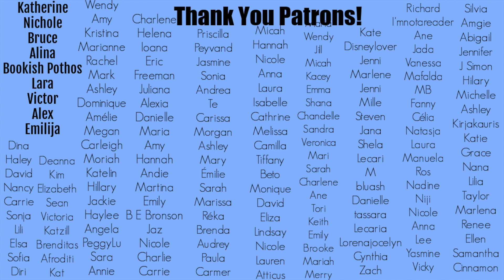Read it or Unhaul it Challenge 2023 || Reading My Physical TBR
Hey Booktube! Time to start announcing my reading challenges for 2023. My biggest one will be all about trying to read my physical TBR aka "Read it or Unhaul it"! I'll be doing monthly reading vlogs and it should be fun!